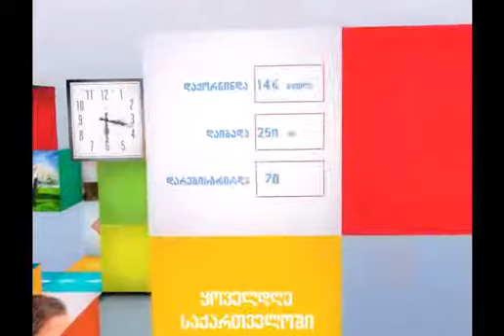მესტიის იუსტიციის სახლი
იუსტიციის მინისტრი მესტიის იუსტიციის სახლში